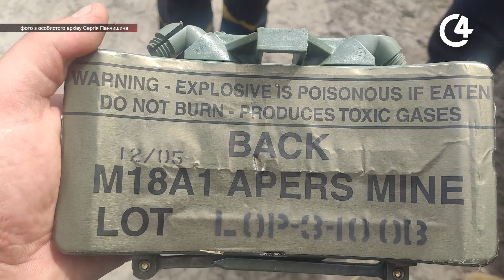Сергій Панчишин: небезпеки роботи піротехніка на прифронтових територіях | C4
Були випадки, що ледь не прощався з життям. Каже піротехнік з Чернівців Сергій Панчишин. З 2014 року він розміновує території, де тривали бойові дії. Інколи доводилось працювати під звуки вибухів. Бачив, коли його колеги підривалися на боєприпасах, або ж отримували поранення. Як один невірний крок може коштувати життя та які складнощі виникали під час роботи на прифронтових територіях, Сергій Панчишин розповів знімальній групі С4